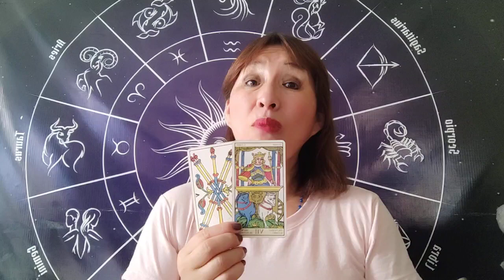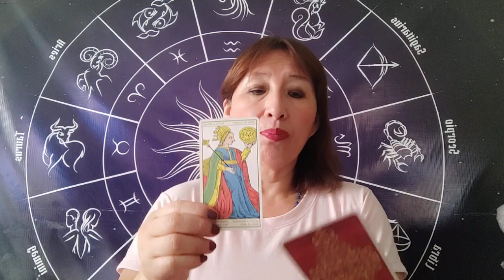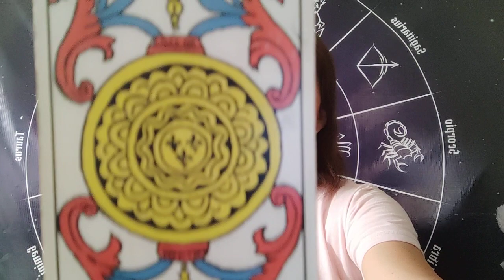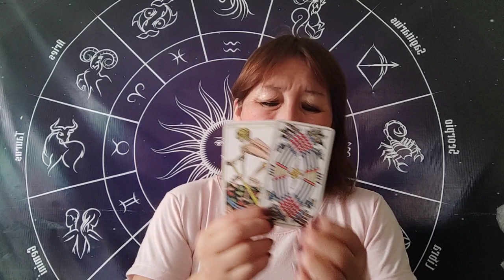HORÓSCOPO DÉ AMATISTA SAGITARIO CAPRICORNIO ACUARIO PISCIS 24 FEBRERO